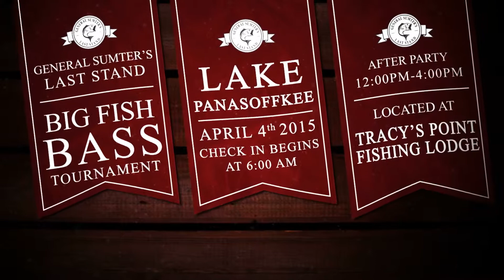General Sumter's Last Stand - Big Fish Bass Tournament